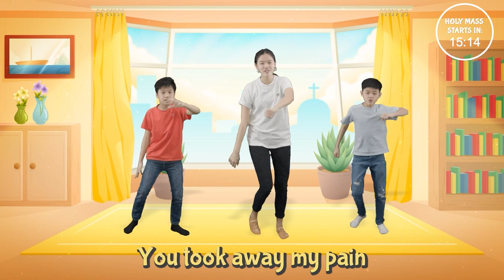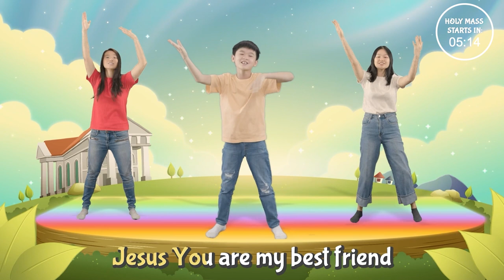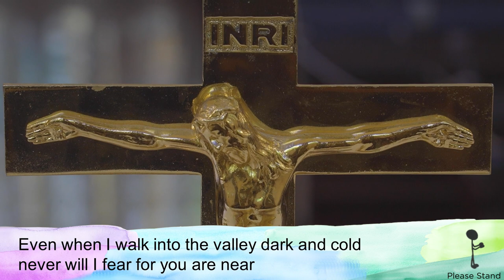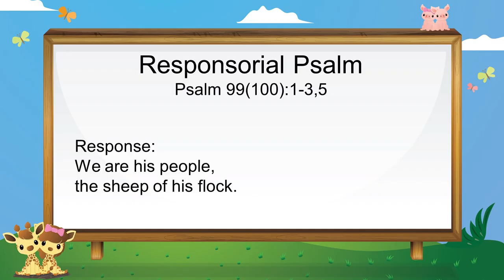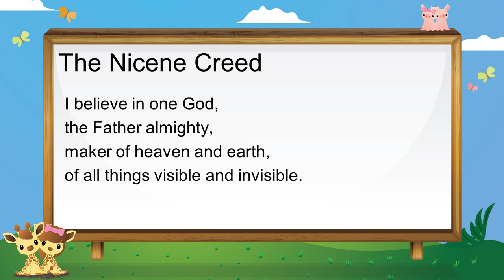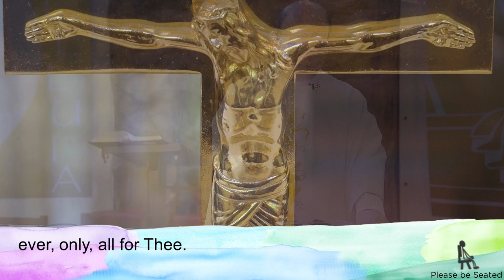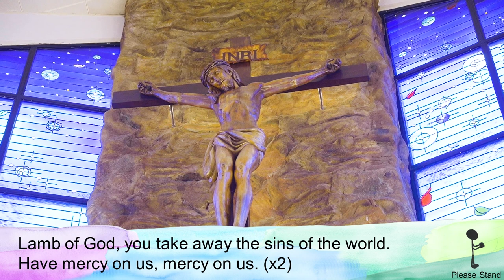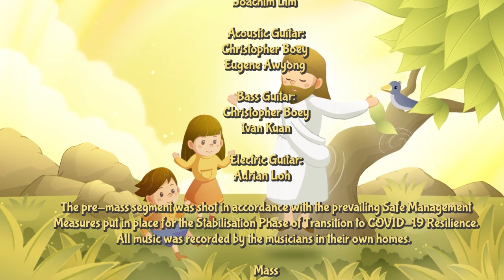Mass for Children - Sunday, 4th Easter Sunday 2022